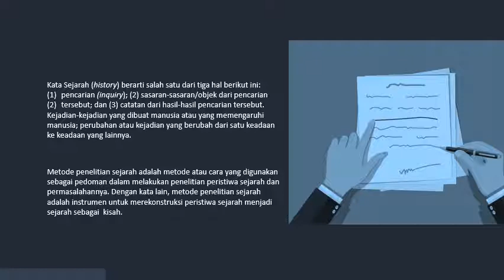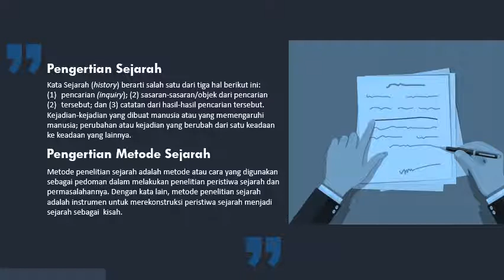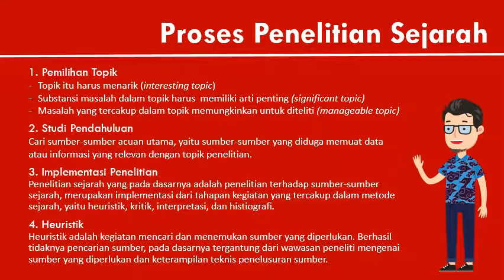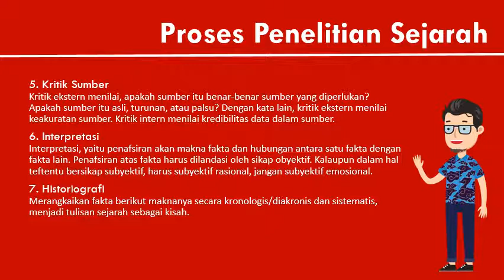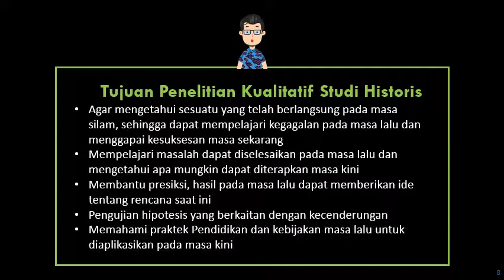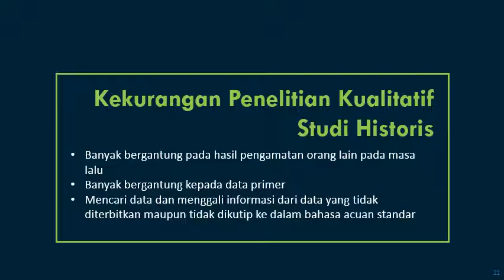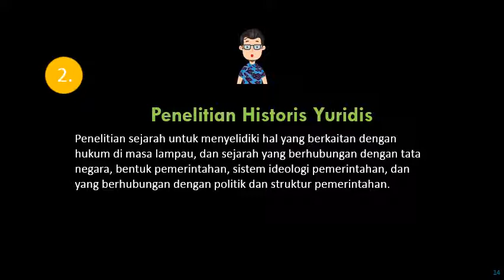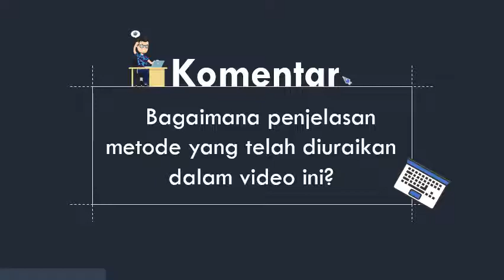Penelitian Sejarah | METODE PENELITIAN KUALITATIF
Metode penelitian sejarah adalah metode atau cara yang digunakan
sebagai pedoman dalam melakukan penelitian peristiwa sejarah dan
permasalahannya. Dengan kata lain, metode penelitian sejarah
adalah instrumen untuk merekonstruksi peristiwa sejarah menjadi
sejarah sebagai  kisah.

Follow akun IG channel ini ya